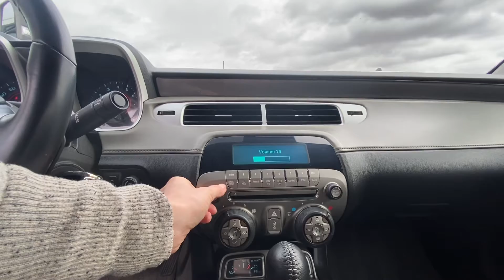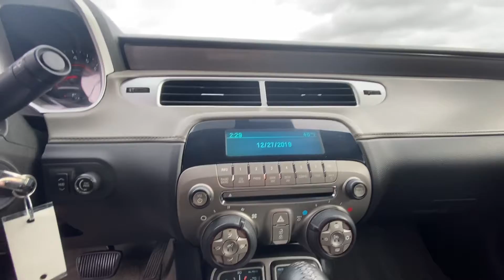2012 Camaro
2012 Camaro